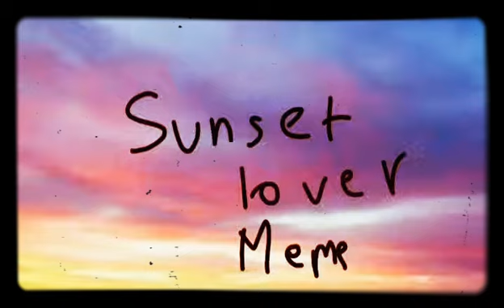Sunset meme ft. New oc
Òwó